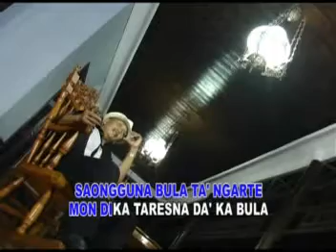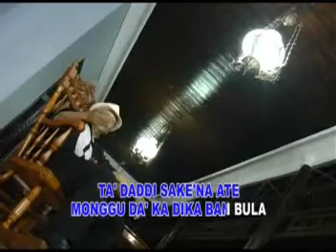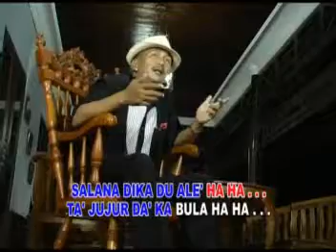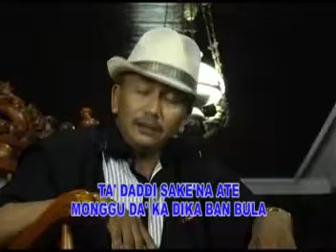Melo Randana - Jatim A., Ira F. [OFFICIAL]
Melo Randana - Jatim A feat. Ira F

Distribuited Worldwide by
MusicYes